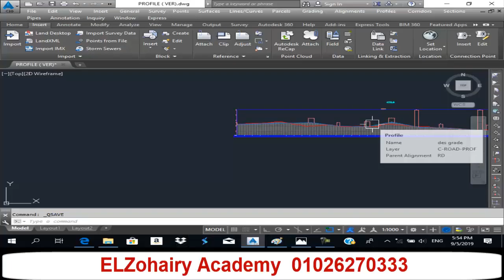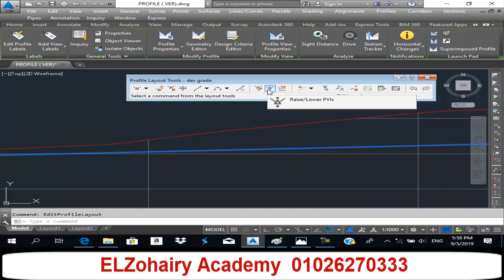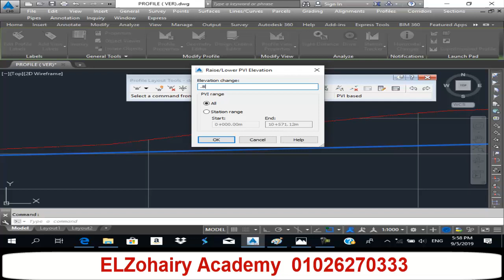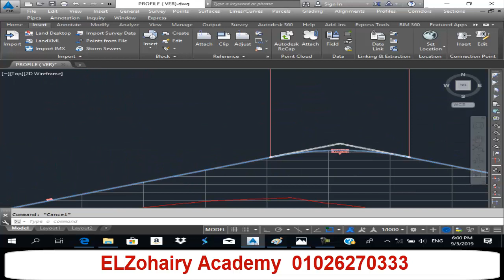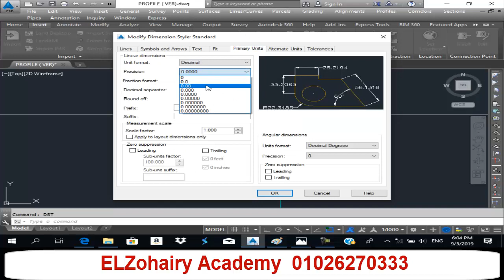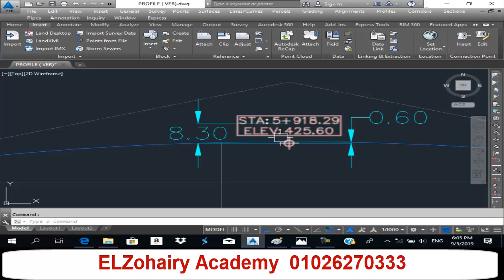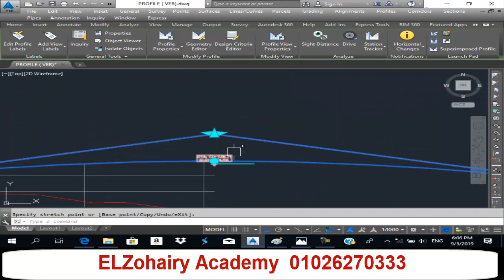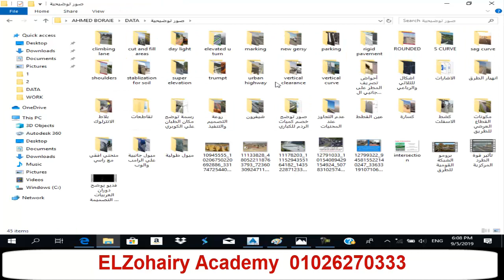كورس دبلومة الطرق *تنفيذ*تصميم سيفل* مكتب فنى * للمحاضر م احمد برعى من اكاديمية الزهيري الحلقة رقم 6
6- PROFILE 3